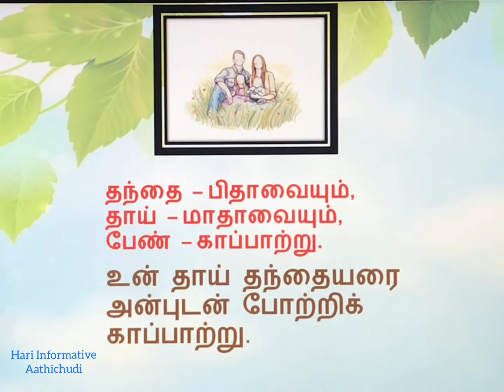தந்தை, தாய்! Aathichudi|Audio-20|ஔவையின் அமுத மொழிகள்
தந்தை தாய் பேண்
தாய் தந்தையரை போற்றி காக்க வேண்டும்